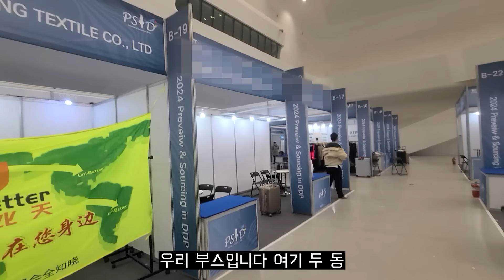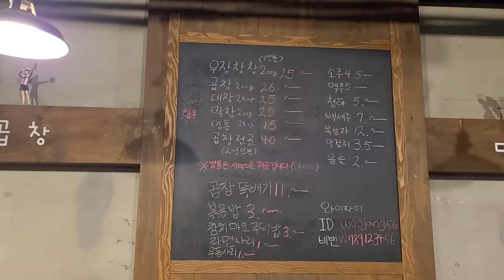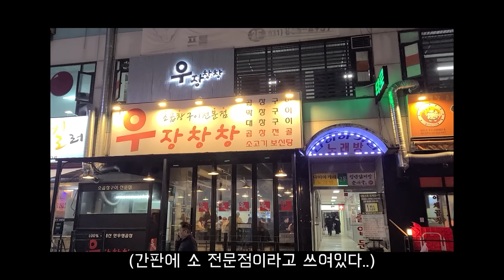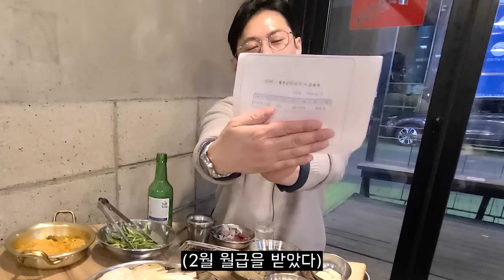중소기업 7년차 서울 외근길 고기 기름으로 목구멍 때 벗깁니다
🏠매장 : 시흥시 호현로9번길 6 아도니스의꿈 109호 플러스팩토리

김마통 @fresh.bm
혀노찡 @kevin__bae__